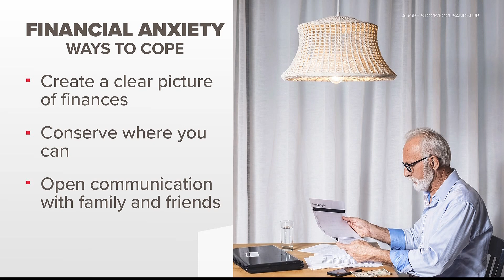Family therapist talks inflation toll on mental health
Licensed marriage and family therapist Dr. Darren Moore is giving tips on how to cope with inflation.

11Alive is Where Atlanta Speaks. We believe that news shouldn’t be a one-way conversation, but a dialogue with you. Join in, share your thoughts and connect with new perspectives.